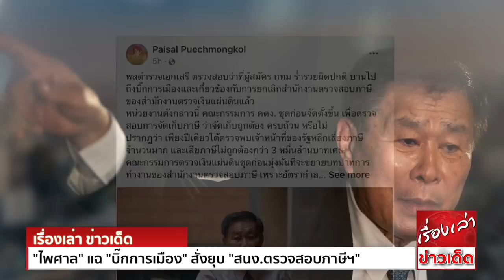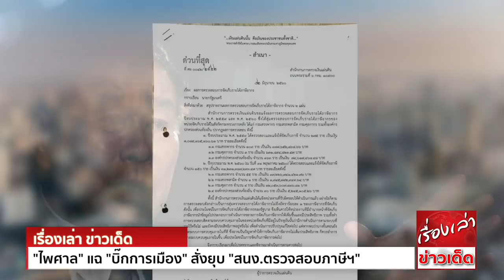เป็นเรื่อง "ไพศาล" แฉ "บิ๊กการเมือง" สั่งยุบ "สนง.ตรวจสอบภาษีฯ" ฝากความหวัง "เสรีพิศุทธ์" หาสาเหตุ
นายไพศาล พืชมงคล นักกฏหมายอิสระ และอดีตกรรมการผู้ช่วยรองนายกรัฐมนตรี (พล.อ.ประวิตร วงษ์สุวรรณ) ได้โพสต์ Facebook ระบุว่า

พลตำรวจเอกเสรี ตรวจสอบว่าที่ผู้สมัคร กทม ร่ำรวยผิดปกติ บานไปถึงบิ๊กการเมือง และเกี่ยวข้องกับการยกเลิกสำนักงานตรวจสอบภาษี ของสำนักงานตรวจเงินแผ่นดินแล้ว
หน่วยงานดังกล่าวนี้ คณะกรรมการ คตง. ชุดก่อนจัดตั้งขึ้น เพื่อตรวจสอบการจัดเก็บภาษี ว่าจัดเก็บถูกต้อง ครบถ้วน หรือไม่
ปรากฎว่า เพียงปีเดียวได้ตรวจพบเจ้าหน้าที่ของรัฐหลีกเลี่ยงภาษีจำนวนมาก และเสียภาษีไม่ถูกต้องกว่า 3 หมื่นล้านบาทเศษ
คณะกรรมการตรวจเงินแผ่นดินชุดก่อน มุ่งมั่นที่จะขยายบทบาทการทำงานของสำนักงานตรวจสอบภาษี เพราะอัตรากำลังที่มีอยู่เดิมตรวจสอบการจัดเก็บภาษีได้เพียง 1 % เท่านั้น
ก็ยังตรวจพบว่ามีการเสียภาษีไม่ถูกต้องถึง 3 หมื่นกว่าล้านเศษ
ถ้าหากได้ตรวจสอบอย่างครบถ้วน ก็จะทำให้รายได้แผ่นดินเพิ่มขึ้นนับแสนล้านบาท
แต่ปรากฎว่า สำนักตรวจภาษีดังกล่าวถูกยุบ โดยบุคคลสำคัญที่เกี่ยวข้องกับบิ๊กทางการเมือง
ซึ่งรอพลตำรวจเอกเสรี พิจารณาว่าจะตรวจสอบถึงเหตุผลการยุบสำนักงานตรวจสอบ และความเสียหายจากการยกเลิกดังกล่าวด้วยหรือไม่
เพราะกรณีนี้ทำให้รายได้แผ่นดินได้รับความเสียหายมาก ที่สำคัญคือ ทำให้เจ้าหน้าที่ของรัฐที่ทุจริตไม่ถูกตรวจสอบ โดยสำนักงานตรวจสอบภาษีนี้